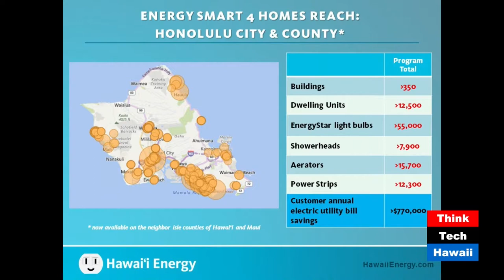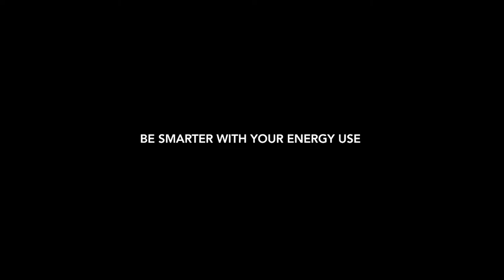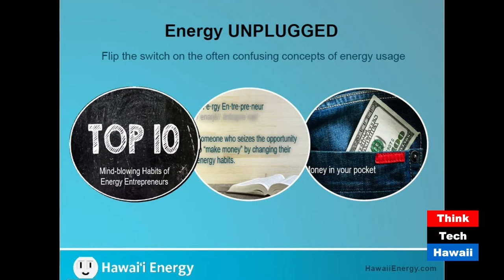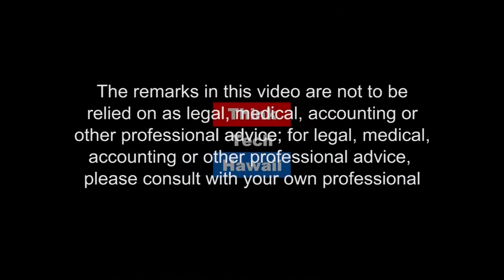Assisting Hard To Reach Communities (Hawaii State of Clean Energy)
Bob Dahilig, Honeywell International, appears on Hawaii State of Clean Energy with co-hosts Tony Kawal and Jay Fidell to discuss Hawaii Energy's initiative of Assisting Hard-to-Reach Communities Through Energy Literacy Workshops and Non-Cost Installations of Energy Efficient Products at Multifamily Properties.